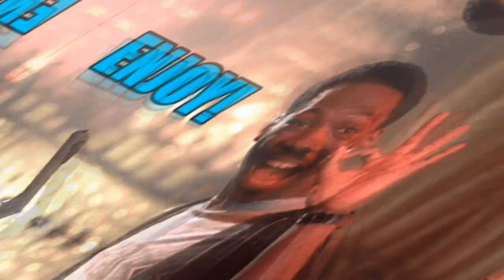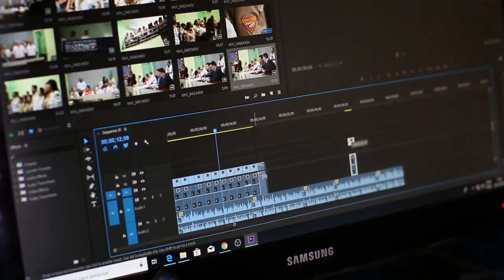Top 5 Horror Games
here are the top 5 horror games, old and new horror games and best horror games for game console. in this video outlast & outlast whistleblower, silent hill pt, resident evil, supernatural and alien isolation is here. for more entertainment videos, subscribe and enjoy!

00:00 Entrance
00:32 Outlast & Outlast Whistleblower
01:29 Alien Isolation
02:06 Supernatural
03:00 Silent Hill P.T.
03:53 Resident Evil
04:45 Subscribe for More!